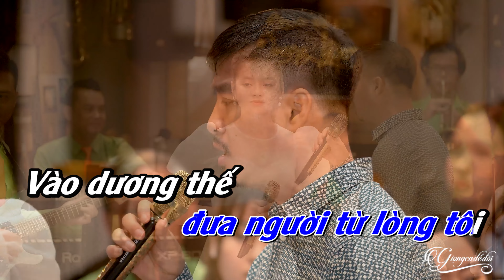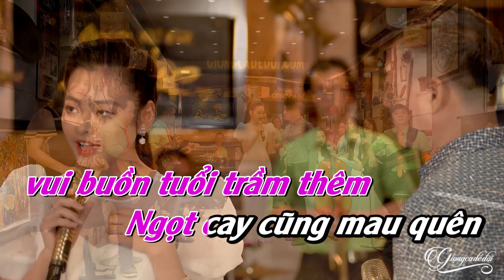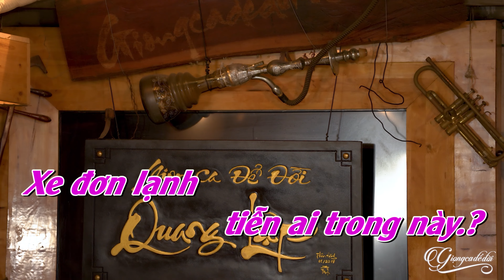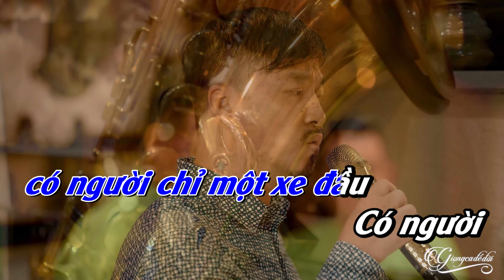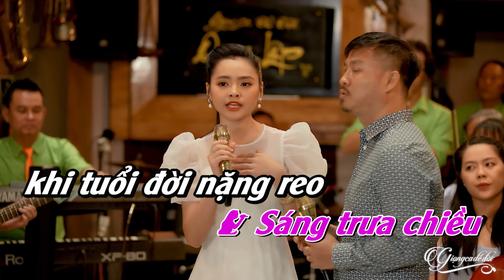Karaoke Những Chuyến Xe Trong Cuộc Đời Song Ca Quang Lập Thu Hường